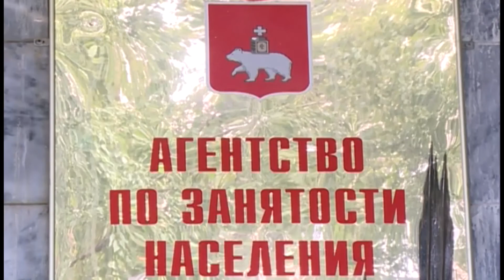GN 26 07 2017 Рабочие будние подростков